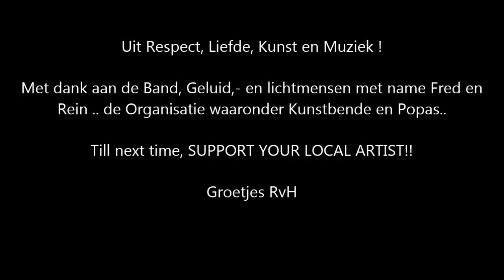Baby Face Nelson @ 5 mei Bevrijdings Festival 2013 - SideStage Recording -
Te gek optreden van Baby Face Nelson.. echt een band om te gaan zien als ze in je omgeving spelen en anders reis je er maar een stuk voor.. enthousiasme bier en Rock n Roll.. Gas erop en gaan.. Heerlijk..

check hun site voor meer!!

Was genieten!! tot de volgende!!!